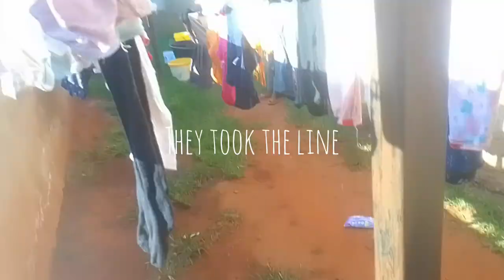Cleaning VLOG:: Washing,Deep cleaning & Story time/How I got my heart broke 💔